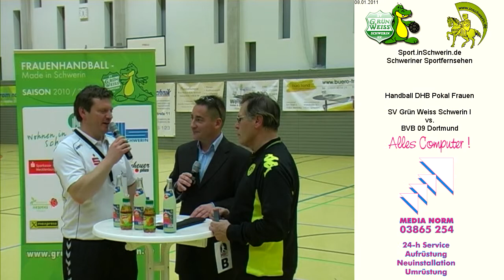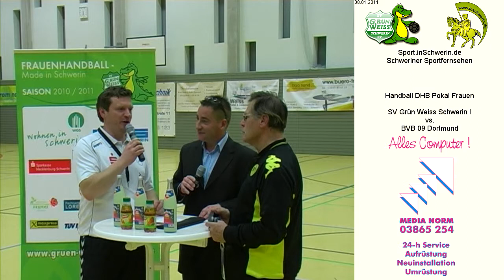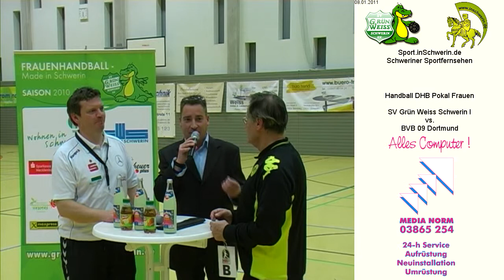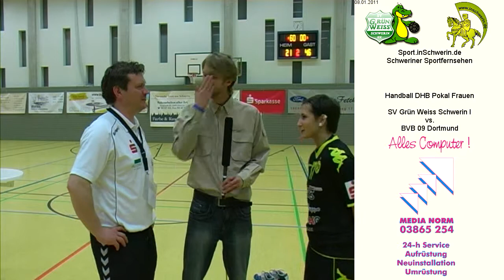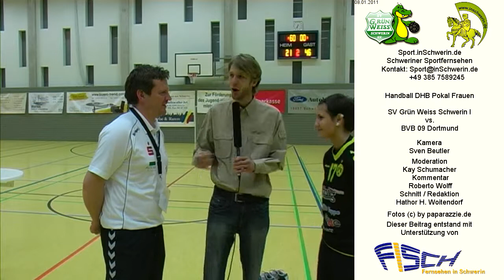SV Grün Weiss Schwerin I vs. BVB 09 Dortmund T7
Handball DHB Pokal Frauen Samstag 08. Januar 2011 Hölle an der Reiferbahn SV Grün Weiss Schwerin I vs. BVB 09 Dortmund